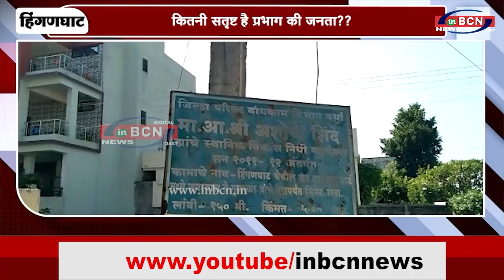हिंगणघाट प्रभाग 4 के विकास कार्यों की खुली पोल...INBCN NEWS